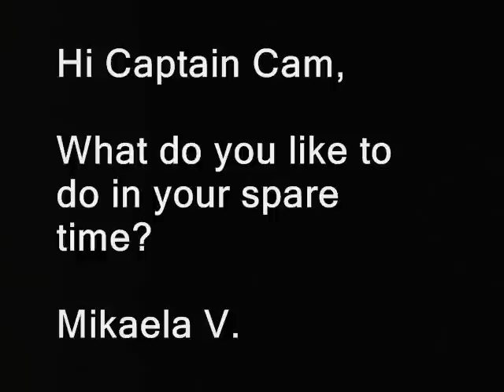Ask Captain Cam: Q11 - Spare Time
See what a superhero does during his (very limited) down time.